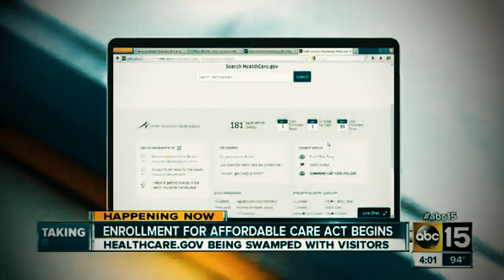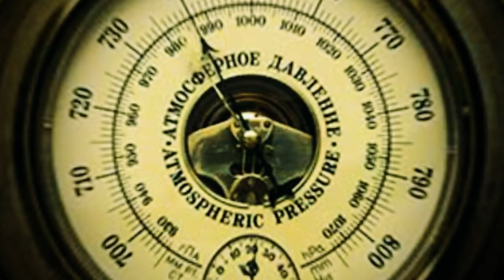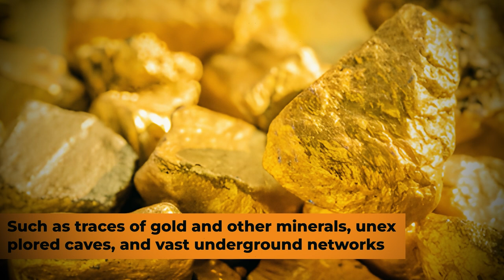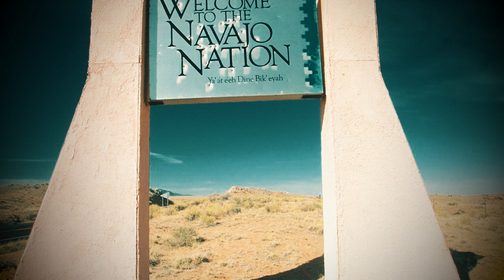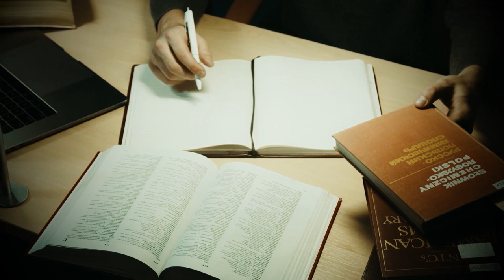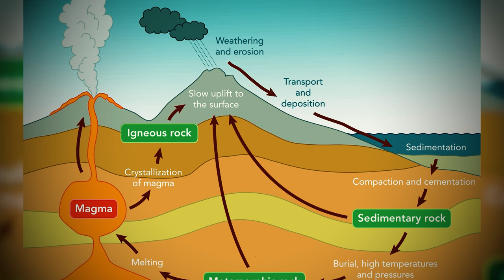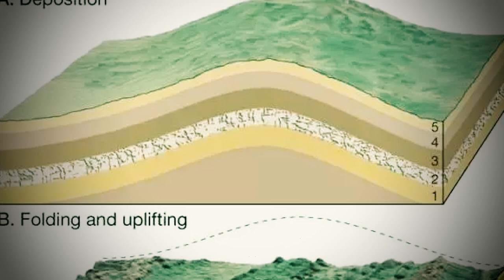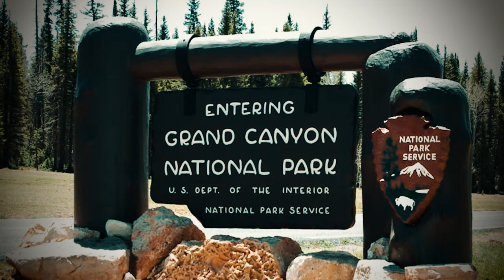US Just Shut Down Grand Canyon After A Drone Spotted What No One Was Supposed To See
Mother Nature has presented us with more marvels than we can begin to comprehend. More often than not, these have become famous tourist attractions attracting millions across the Globe, who just wish to get a glimpse of something that cannot be explained. Call it a limitation of technology or whatever you want to, countless things are beyond our reach. Nature works in mysterious ways and there are countless occasions that this has been proved to be true. What people understand and can give logic to is termed science. But what about the things that are beyond science?  There is nothing quite like nature. Out of all the things it is best at, one of them is hiding the most jaw-dropping mysteries in plain sight. Places that cannot be accessed, where video cameras won’t work for some anonymous reason, and dangers that people are not alive to share with the rest of the world. It is safe to say, that nature is not the one to be tempered with and it knows how to disguise itself and protect what's important. One such wonder is the Grand Canyon National Park. Right now, as we speak it is one of the most distinguished landscapes in America where tourists gather to experience the sheer vastness and geological construction of the place. But why did such a hotspot shut down, when a drone captured what no one was supposed to see? It sparked various controversies among people from all over the world, including experts in the field of history and geology who gave their verdict on the apparent reasons for the park to shut down. Buckle up, as we begin to understand, why the US just shut down the Grand Canyon after a drone spotted what no one was supposed to see.